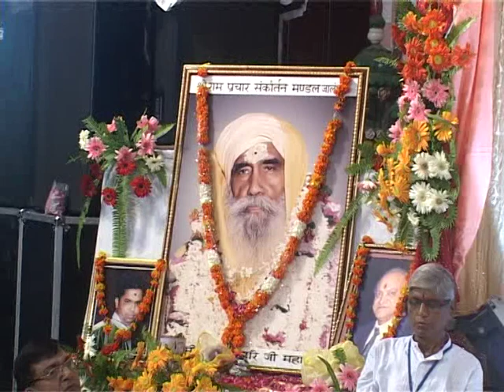|| EK SHAM KANHA KE NAAM || By Ravinandan Shastri ji || New Krishna Bhajans || Jalhandar PART 2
|| Famous Bhajans ||  By Ravinandan Shastri ji || New Krishna Bhajans || Jalhandar